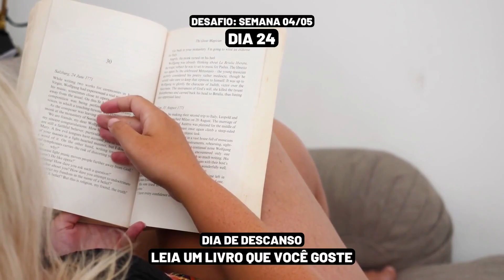PERNAS E BUMBUM DURINHOS E TORNEADOS EM CASA! 🔥 | DESAFIO 31 DIAS: de AGACHAMENTOS (NÍVEL HARDCORE)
Quer conquistar PERNAS, coxas, E BUMBUM DURINHOS, definidos E TORNEADOS sem precisar ir para a academia, tudo EM CASA?
Então se prepare para o DESAFIO de 31 DIAS dias DE AGACHAMENTOS, projetado especialmente para pessoas que já treinam há alguns meses ou anos, o desafio de hoje é projetado para um NÍVEL HARDCORE e com resultados surpreendentes!
Com a combinação perfeita entre exercícios direcionados e uma abordagem gradual, esse desafio tem como objetivo ajudar você a alcançar seus objetivos de crescimento muscular e tonificação.
Além disso, o programa inclui dicas essenciais sobre como crescer, ganhar e desenvolver pernas, coxas, bunda e bumbum de forma rápida e eficaz.

Vamos revelar segredos e técnicas comprovadas para acelerar seu progresso e maximizar seus resultados.
O melhor de tudo é que você pode realizar esse desafio no conforto da sua própria casa, sem precisar de equipamentos complicados. Basta seguir o cronograma diário e se dedicar por apenas alguns minutos por dia.

Então, está pronto(a) para transformar suas pernas, coxas, bunda e bumbum? Junte-se a nós e embarque nessa jornada de 31 dias rumo a pernas e bumbum durinhos e torneados.
Vamos juntos alcançar resultados incríveis!

Não perca tempo, comece agora mesmo o desafio 31 dias de agachamentos e descubra todo o potencial do seu corpo. Se prepare para se surpreender com a sua própria transformação! 💪💥

🧷 Capítulos:

💁🏻‍♂️ Vídeos relacionados:
📌 Vídeo 01: PERNAS E BUMBUM DURINHOS E TORNEADOS EM CASA! 🔥 | DESAFIO 31 DIAS: AGACHAMENTOS (NÍVEL INICIANTE)

📌 Vídeo 02: PERNAS E BUMBUM DURINHOS E TORNEADOS EM CASA! 🔥 | DESAFIO 31 DIAS: AGACHAMENTOS (NÍVEL INTERMEDIÁRIO)

📌 Vídeo 03: PERNAS E BUMBUM DURINHOS E TORNEADOS EM CASA! 🔥 | DESAFIO 31 DIAS: de AGACHAMENTOS (NÍVEL AVANÇADO)

👨🏻‍💻 Tem dúvidas relacionado a vida saudável e emagrecimento? Nos acompanhe com nossas redes sociais @lorddfitness e envie as suas dúvidas, a nossa equipe está online 24h esperando pra te ajudar a solucionar suas dúvidas para você entrar de vez na vida saudável e finalmente conseguir emagrecer =)
🚨 NÃO VAI SER FÁCIL, MAS ESTAMOS AQUI PRA SEGURAR SUA MÃO E TE AJUDAR COM ISSO

⚠️ E lembre-se sempre que apesar dessas dicas, sempre é necessário o acompanhamento de um profissional no seu processo de emagrecimento, seja ele um profissional nutricionista para área da dieta ou um profissional de educação física para área dos treinos ;)

📂 CRÉDITOS
Roteiro: Lordd
Revisão de roteiro: Lordd
Interpretação/Narração: Lordd
Direção: Lordd
Edição: Lordd
Legenda: Lordd
Revisão: Lordd
Thumbnail: Lordd